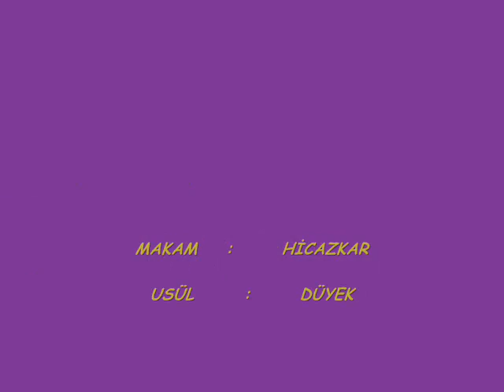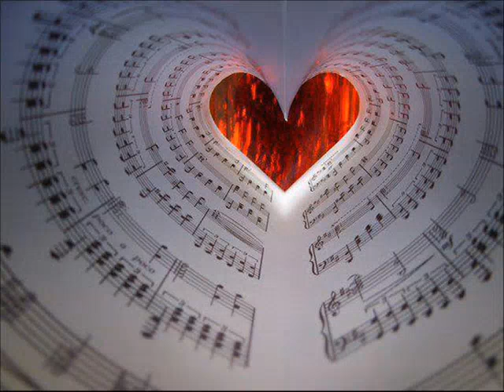İNCİ YAMAN Yoluma güller sersen